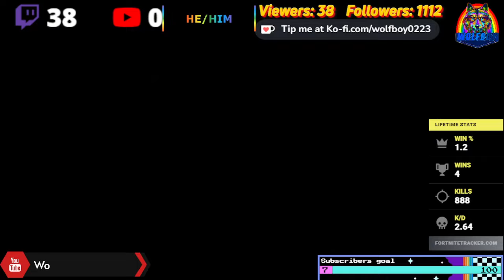"Time Spinners: Let's Play | Gameplay Walkthrough"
Welcome to our Let's Play of Time Spinners! Join us as we dive into this exciting gameplay walkthrough of Time Spinners. Watch as we explore the world, battle enemies, and uncover the mysteries hidden within the game.

Time Spinners is a captivating indie game that combines elements of action, adventure, and RPG. With its unique time-traveling mechanic and engaging storyline, this game is sure to keep you on the edge of your seat.

So sit back, relax, and enjoy our Let's Play of Time Spinners. Let's embark on this epic journey together!